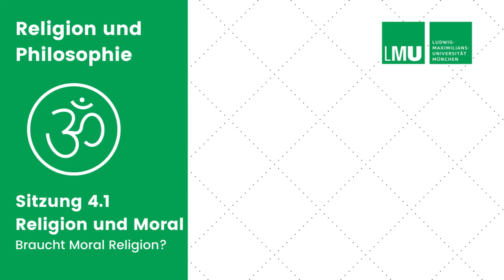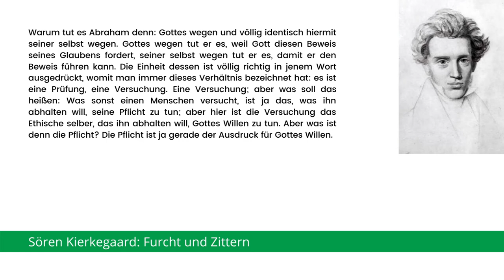Religion und Philosophie 4-1: Religion und Moral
Das Verhältnis von Moral und Religion: braucht Moral Religion?